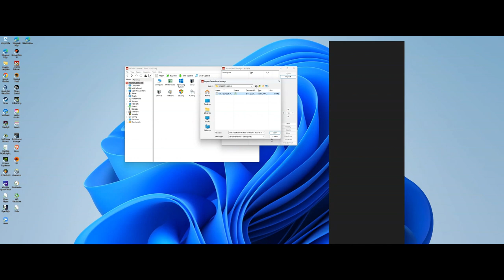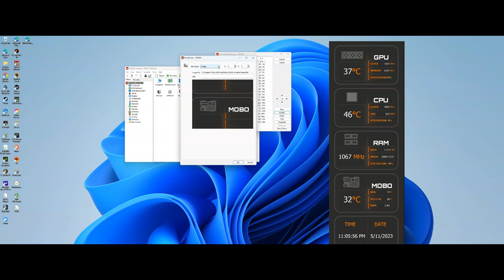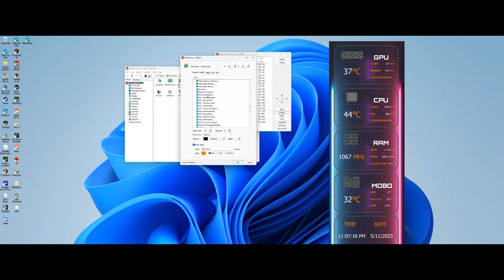Installing Sensor Panel Templates In Aida64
A short instructional video on installing custom sensor panel themes and skins in Aida64